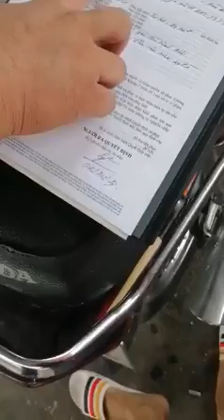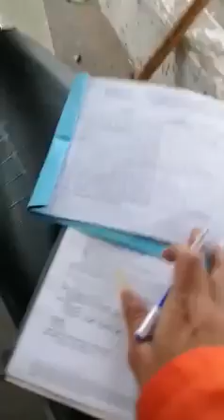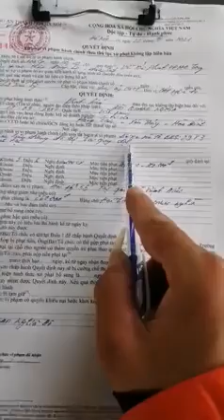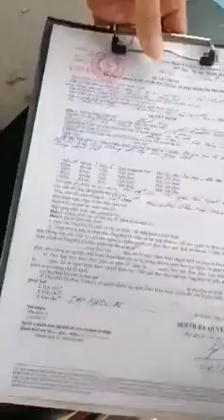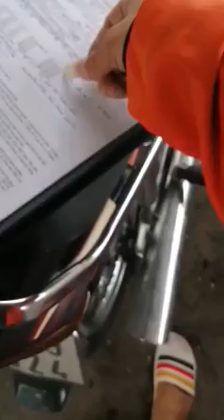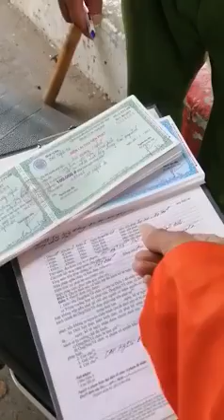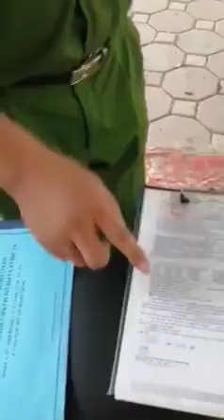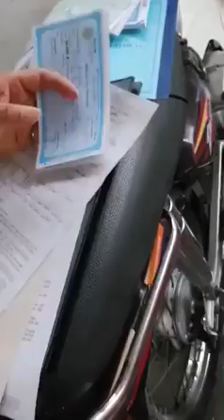Một đoạn clip ngắn, nhưng chứa đựng rất nhiều bài học